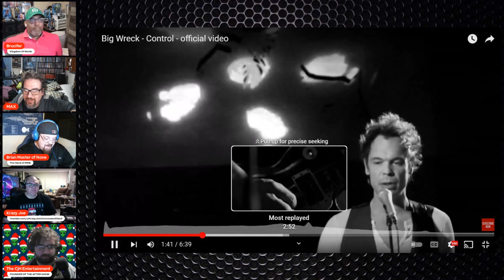CONVINCING FRIENDS TO LISTEN TO BIG WRECK - HIDDEN GEM CANADIAN ROCK BAND - REACTION & REVIEW